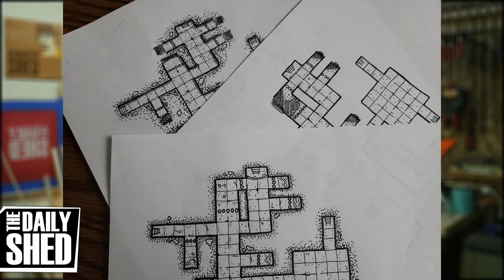I've been drawing dungeons...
The Daily Shed #1123 - In designing a scenario, I've been re-visiting designing dungeons and it's been really fun...

1,200 Words You Should Know to Sound Smart

MAILING ADDRESS:
Chevee Dodd